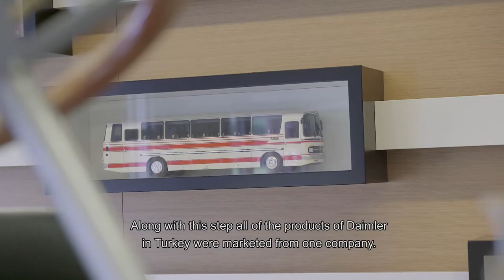60 Yıllık Hikaye | Celil Kayserilioğlu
Şirketlerin kendilerinden menkul sıfatları olmaz… Sıfatlarını onlara kazandıran insanlar ve o insanların hikâyeleri vardır! Borusan Mannesmann için emek harcayan herkesin hikâyesi, Borusan Mannesmann’ın hikâyesi oldu… 60. yılımızı kutlarken ortak hikâyelerimizle bir araya gelelim; anılarımızı ve birbirimiz için ifade ettiğimiz değerleri yeniden hatırlayalım istiyoruz.